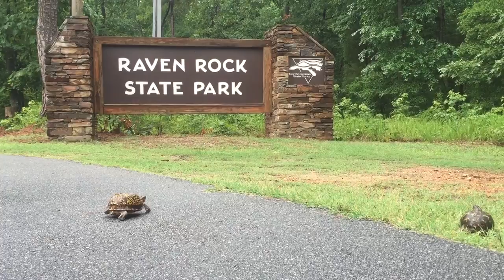Box Turtle Race to Raven Rock State Park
Race out this weekend to your local state park and enjoy the feeling of renewal that only outdoor recreation and adventure can bring.